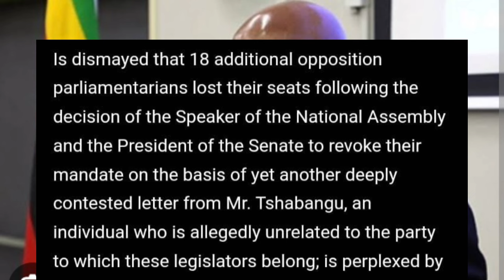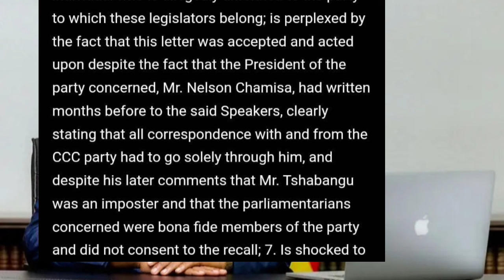Tsamba yaChamisa irikupisa Zanu pf Jacob Mdenda zvaendwa 😳